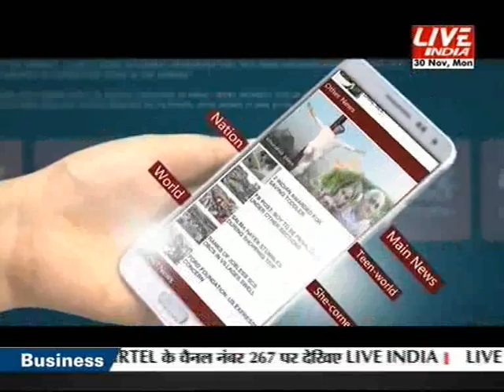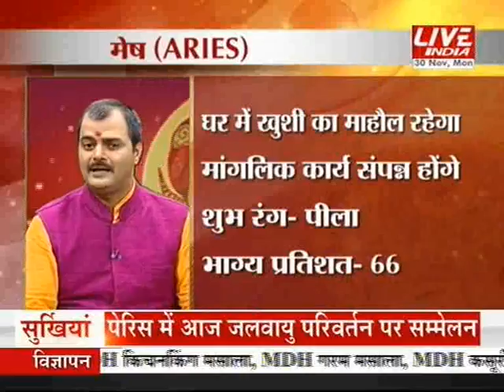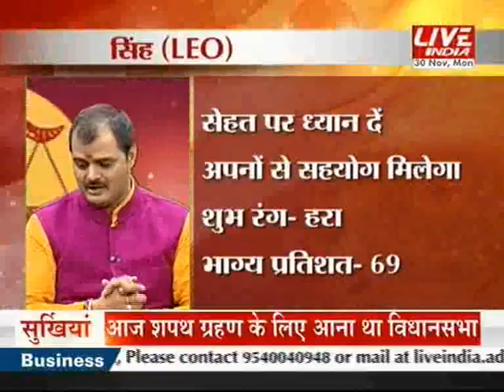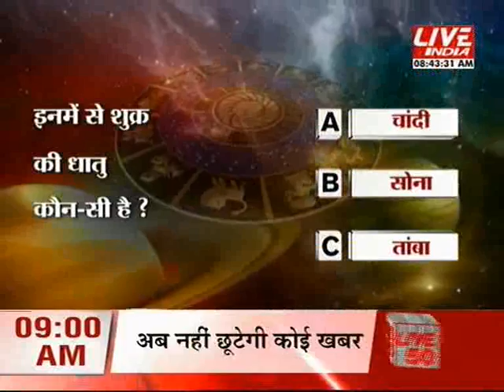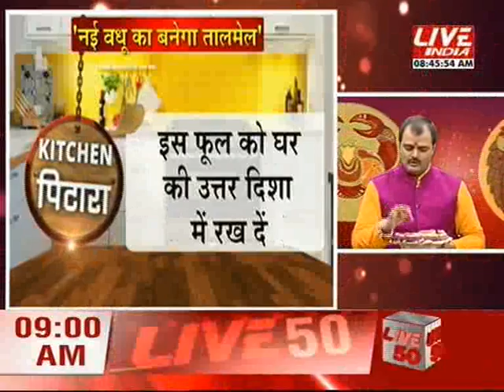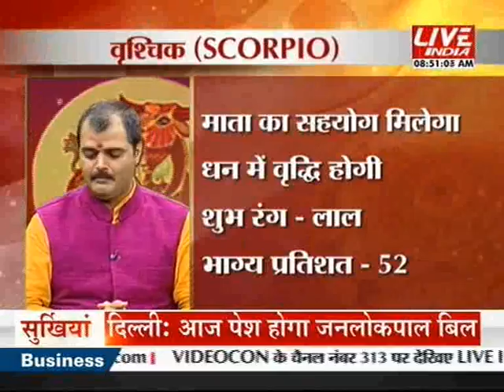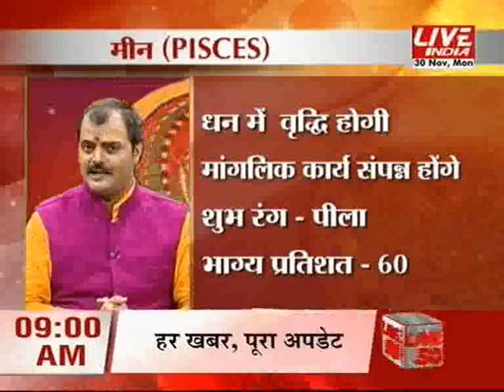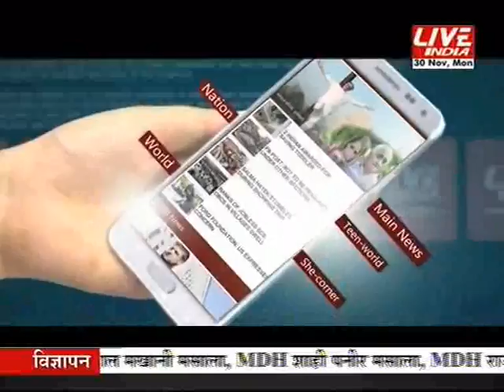Kal Aaj or Kal 30th Nov 8 am Part 2